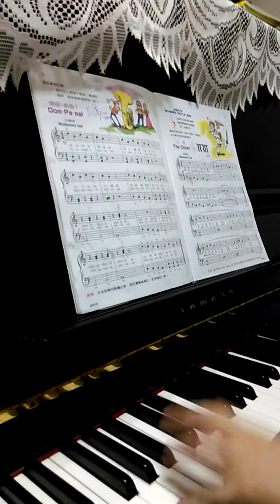薇淳老師示範彈奏